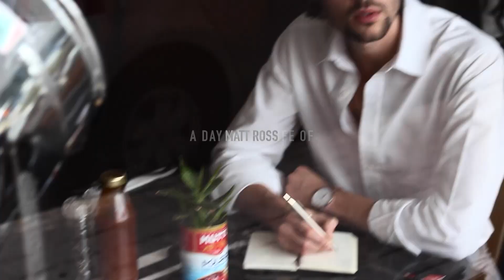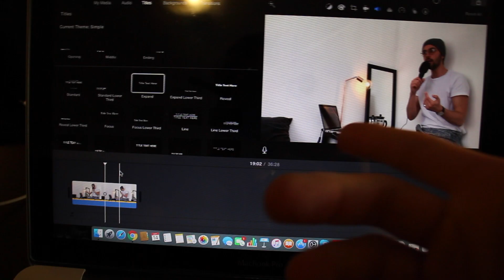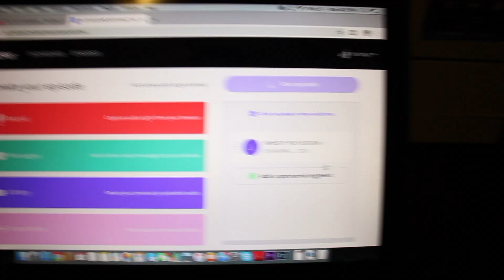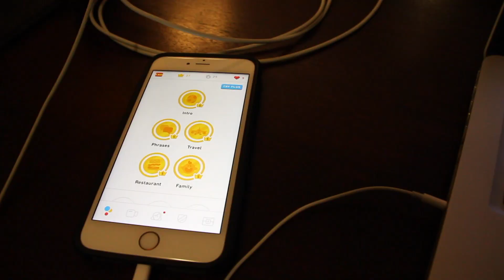I CHEWED A STONE || MattRossDaily 399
A few days again, while eating a salad I accidentally chewed a stone so need to get to the dentist to get a filling!

WHERE TO GET MY BOOK